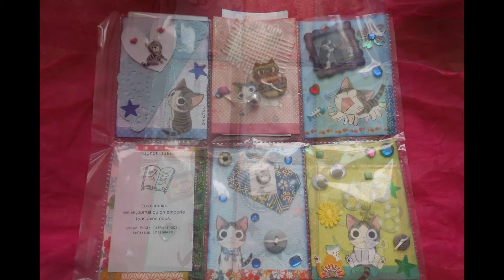une jolie PL chat reçue